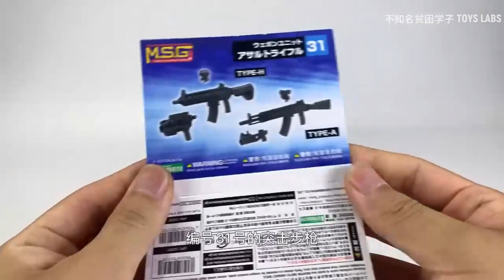[Kotobukiya] MSG MW weapon unit-31 assault rifle physical set simple display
Kotobukiya - 1/6 assault rifle Weapon
by-不知名贫困学子